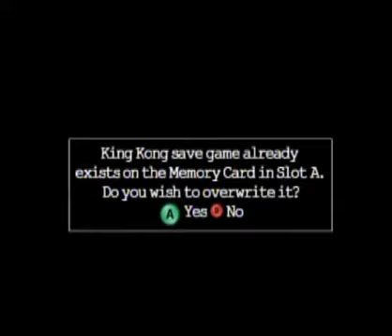Let's Play King Kong Episode 2: Fire Burns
The more you know. Welcome to the Second episode of my Peter Jackson's King Kong Let's Play. Today, we fight some Zubats, get stranded with BoobGirl McDerpface, and avoid some gators.